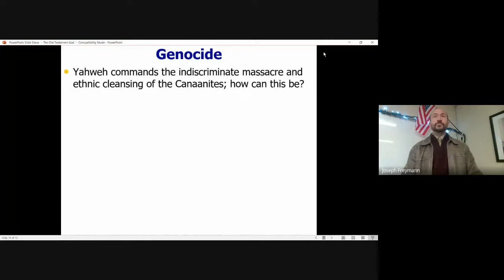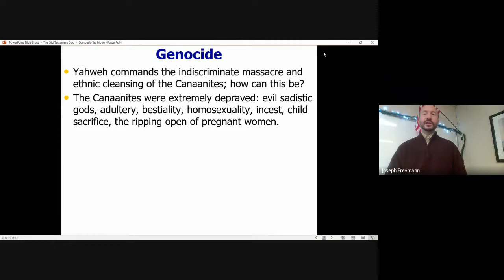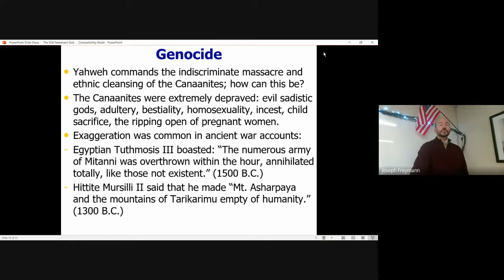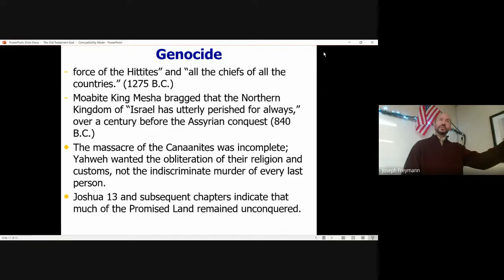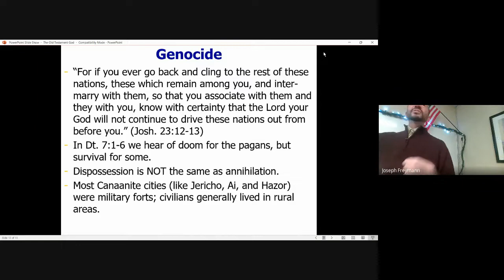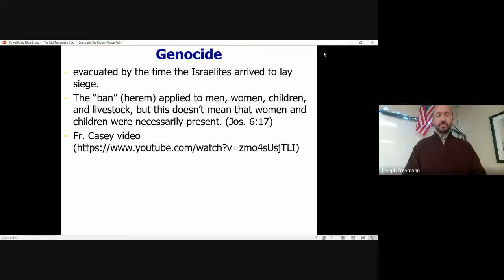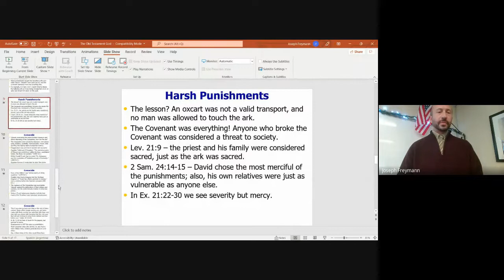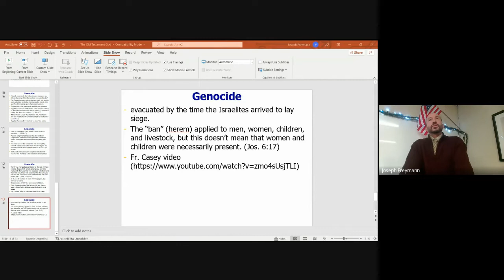The Old Testament God, Part 3